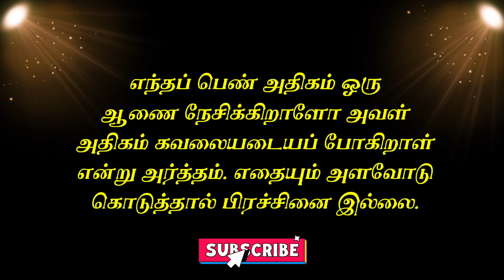Relationship Advice | Love Facts